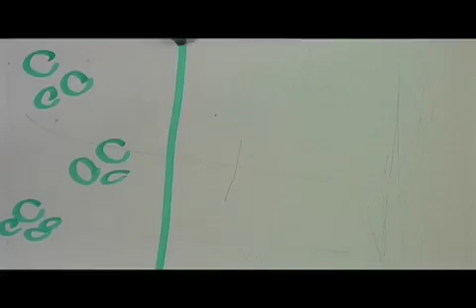Population Distribution: Act 3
Stop motion animation showing how populations can be geographically distributed.